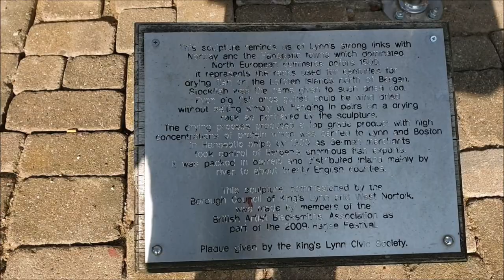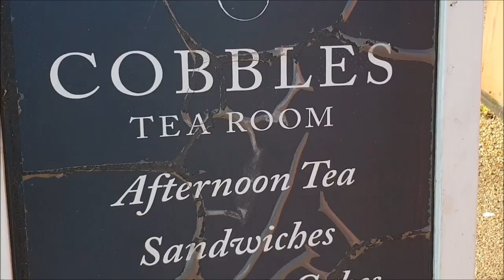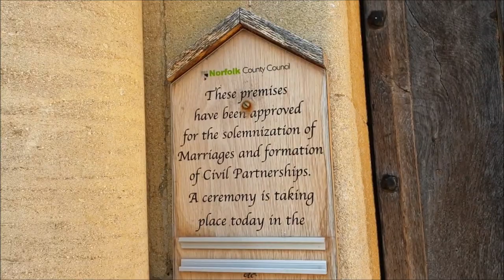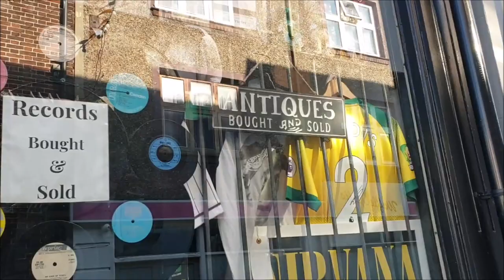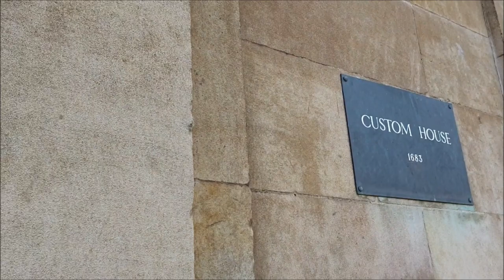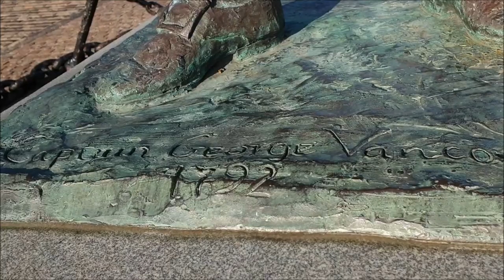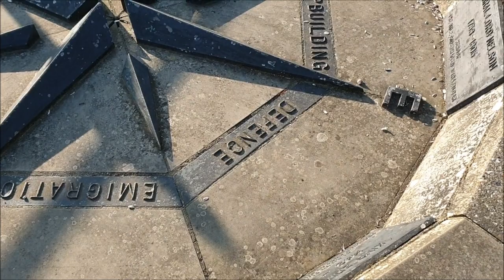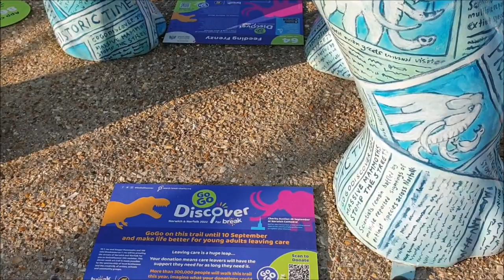Kings Lynn | Norfolk | UK - Custom House, Town Hall, Church, Purfleet Quay, South Quay, Library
King's Lynn, known until 1537 as Bishop's Lynn and colloquially as Lynn. If you haven’t been to King’s Lynn, you don’t know what you are missing. It’s a historic town that is well-preserved with no less than 481 listed buildings. For a town of its size, the medieval architecture is unmatched anywhere in the country.

St. Nicholas Chapel is the largest Chapel of Ease in England. This means that St Nicholas does not serve its own Parish, instead it is subject to the Parish Church at St Margaret’s Priory (aka King’s Lynn Minster), and has the same legal status as a side chapel inside that building.

A walking tour of the town is one of the best free things to do in Kings Lynn. Pick up self-guided trail leaflets from the Tourist Information Centre in the Town Hall, or download

The Custom House may be King’s Lynn’s most iconic building.
The Custom House is the architectural symbol of King’s Lynn. It was commissioned in 1683 by Sir John Turner, a local wine merchant, and built to be a merchant’s exchange. The building was designed by Henry Bell. The ground floor was the exchange and the first floor was the customs office.

As you walk around King’s Lynn, see if you can spot these modern sculptures and installations, which help tell the story of King’s Lynn